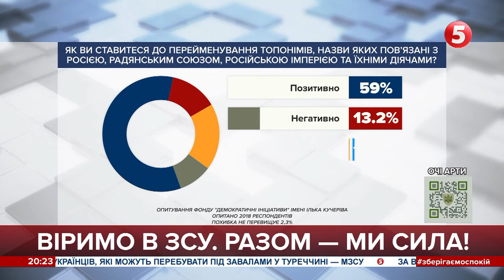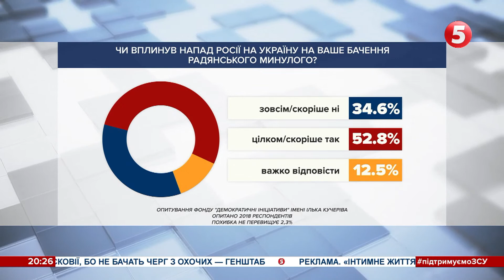Пушкін і Щорс на черзі. Пам'ятникопад у Києві триває. Антон Дробович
Дискусія з перейменування Повітрофлотського проспекту добряче "іскрить". Експерти розділилися в думках.
Історія України має бути в іспитах. І мова не лише про школярів. Ідеться ще й про екзаменти на громадянство чи державну службу.

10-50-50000 - будь-яка сума має значення.

Разом переможемо!
Слава Україні!